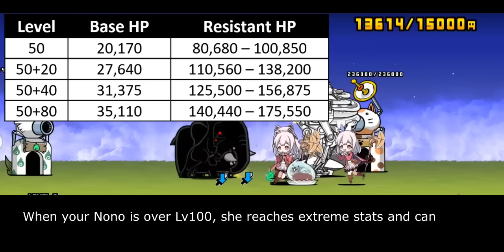Finally Nono True Form is here! Enter White Cat Nono!! (Battle Cats x Merc Storia collabs)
why is this cat so expressive?

Table of Content:
00:00 - Cat Evolution
00:38 - Unit Intro
01:24 - General Improvements
03:34 - Small Complaint
04:58 - Cat Library Entry